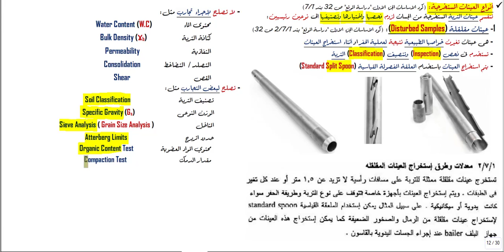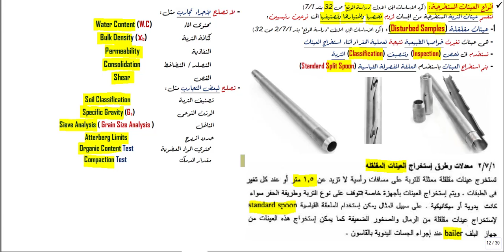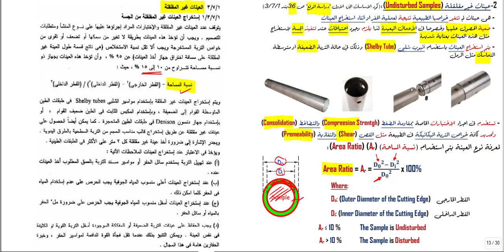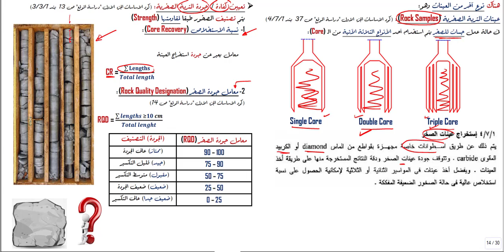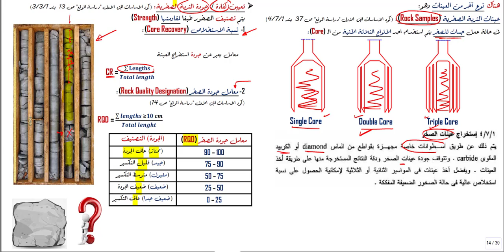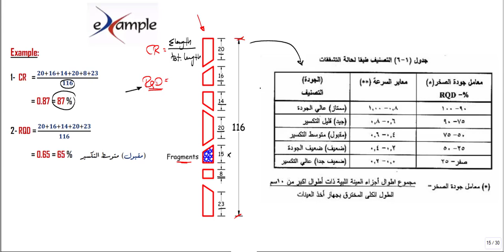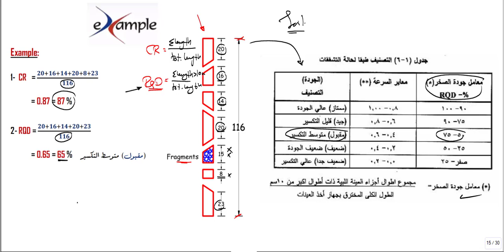Boreholes Part 5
الجسات

معيد بقسم الهندسة الإنشائية - جامعة المنصورة

لو عايز تعرف اكتر عن دبلومة التصميم الإنشائى
شوف اللينك دا: